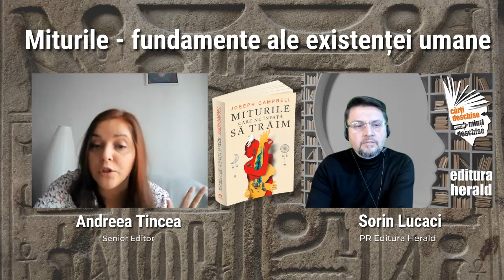Miturile - fundamente ale existenței umane - Andreea Tincea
În ce măsură miturile mai sunt relevante pentru individul de azi? Miturile oferă modele de viață și ne învață să ne întoarcem spre interior pentru a înțelege mesajele din spatele simbolurilor. În volumul „Miturile care ne învață să trăim", Joseph Campbell ne prezintă mitologia ca o căutare a adevărurilor fundamentale, iar prin accesarea mitului permitem acestor cunoștințe să împlinească potențialul uman pretutindeni.

Pornim într-o o călătorie prin universul simbolurilor și al marilor teme mitologice înrădăcinate în oameni, alături de Andreea Tincea (Senior Editor) și Sorin Lucaci (PR Herald).